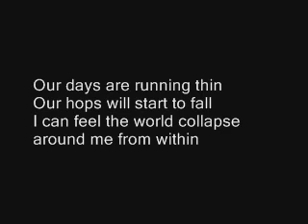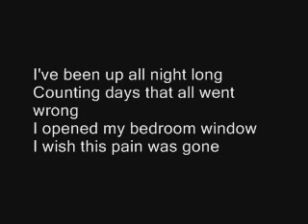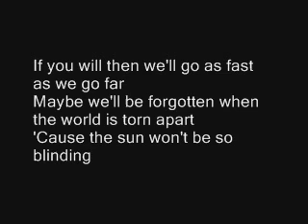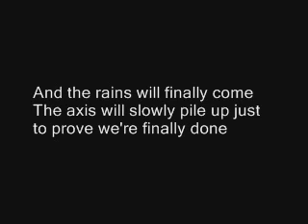The End With You Boxcar Racer Lyrics